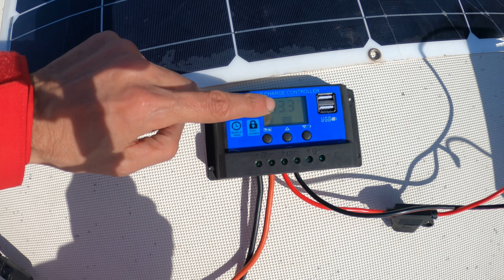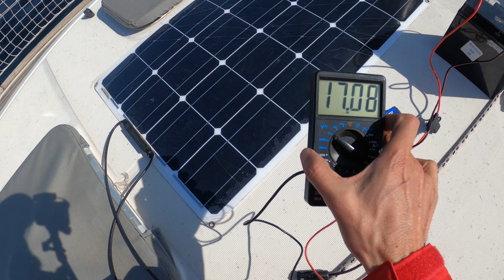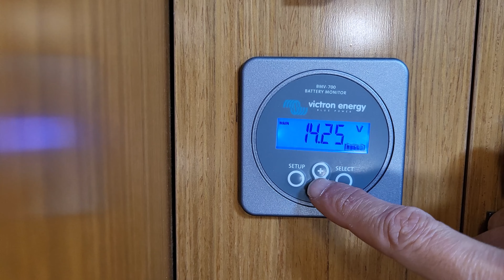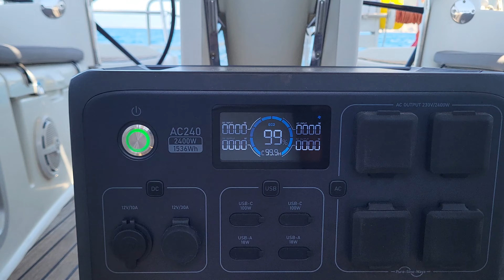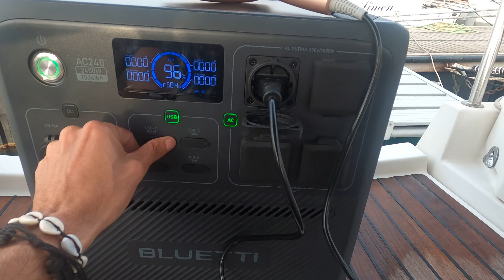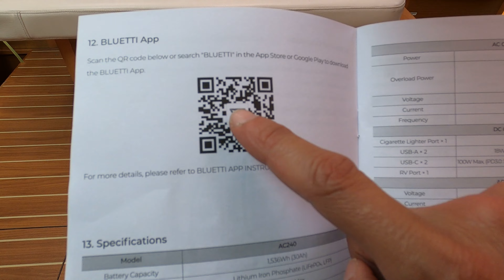come fare un impianto fotovoltaico in barca a vela ⛵ pannello solare + powerstation BLUETTI ac 240 ⛵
In questo video dedicato agli impianti di bordo vi parlo dell'impianto fotovoltaico per la nostra barca a vela. Vedremo come è composto un impianto a pannelli solari composto da un pannello policristallino da 320 watt, regolatore di carica mppt da 30a, inverter a onda sinusoidale pura, shunt e smart control;  e come l'ho integrato con una power station bluetti ac 240 per avere sempre energia elettrica in abbondanza a bordo.

✅ Puoi sostenere il mio canale ABBONANOTI o con una donazione

🏕 Dai un' occhiata anche il mio  canale dedicato a trekking & Hiking 🏞